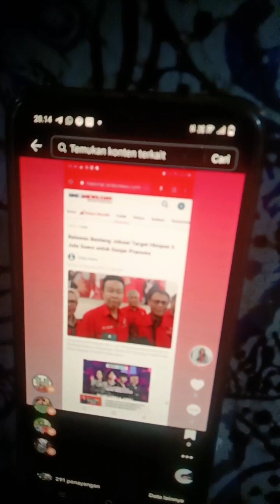Pelatihan Media Sosial Eksklusif Petinggi Benteng Jokowi (BeJo)